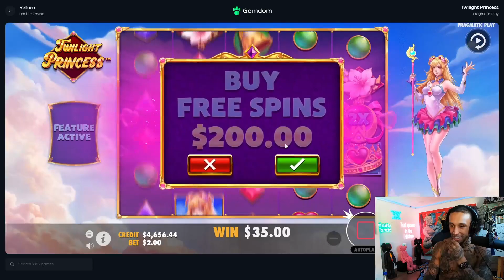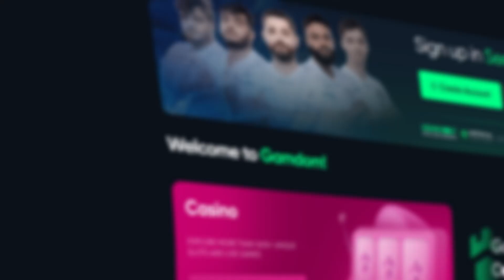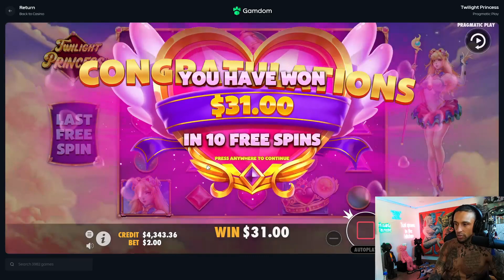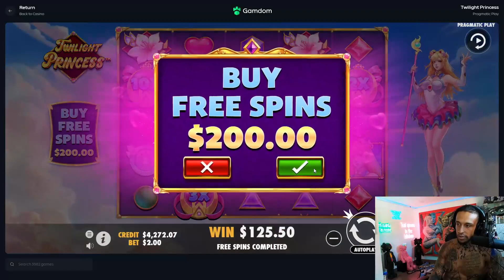SENSATIONAL SETUP ON TWILIGHT PRINCESS!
18+ Gamble responsibly and enjoy the content.

Editor: @Holf471
Thumbnail: @jovan21232